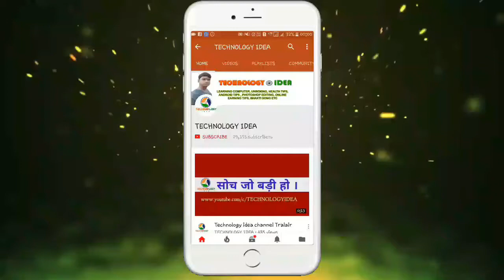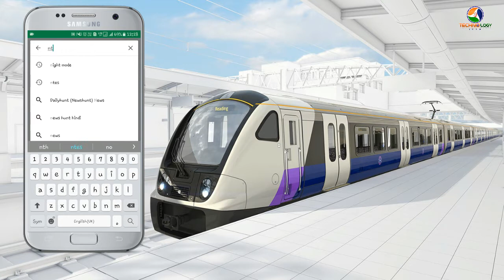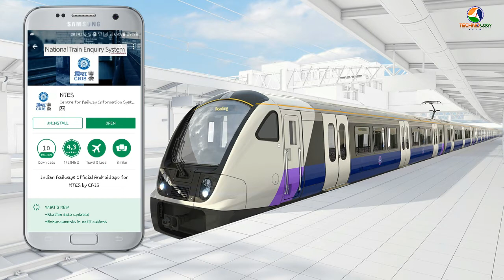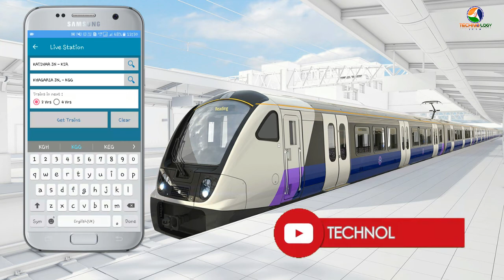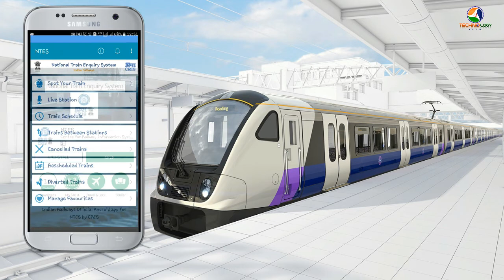how to live train running status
नमस्कार दोस्तों आज के यह विडियो में ट्रेन रनिंग लाइव स्टेटस बताने वाला हु ..
-iVooMi i1 (Platinum Gold, 16 GB) (2 GB RAM) MOBILE
-Redmi Note 4 (Black, 64 GB) (4 GB RAM) MOBILE
-Mi Mix 2 (Black, 128 GB) (6 GB RAM) Mobile
-Redmi 4 (Black, 64 GB) (4 GB RAM) Mobile
-Apple iPhone SE (Space Grey, 32 GB) Mobile
-Apple iPhone X (Space Gray, 256 GB)Mobile
- Apple iPhone 7 (Jet Black, 32 GB) MOBILE
- Apple iPad 32 GB 9.7 inch with Wi-Fi Only (Space Grey)
- Honor 9i (Graphite Black, 64 GB) (4 GB RAM) MOBILE
- Nokia 3310 DS (Yellow) MOBILE NEW
                                             LAPTOP BEST PRICE
- Lenovo Ideapad Core i3 6th Gen - (4 GB/1 TB HDD/DOS) IP 320E Laptop (15.6 inch, Black, 2.2 kg)
- HP 15 Core i3 6th Gen - (4 GB/1 TB HDD/DOS) 15Q-BU007TU Laptop (15.6 inch, Black, 2.1 kg)
¬¬¬- HP 15 Core i3 6th Gen - (4 GB/1 TB HDD/Windows 10 Home) 15Q-bu013TU Laptop (15.6 inch, SMoke Grey, 2.1 kg)
- Dell Inspiron 3000 Core i3 6th Gen - (4 GB/1 TB HDD/Windows 10 Home) 3467 Laptop (14 inch, Black, 1.96 kg)
- Lenovo Core i5 7th Gen - (8 GB/1 TB HDD/DOS/2 GB Graphics) IP 320E Laptop (15.6 inch, Black, 2.2 kg)
- Dell Vostro 3000 Core i5 7th Gen - (8 GB/1 TB HDD/Ubuntu/2 GB Graphics) 3568 Laptop (15.6 inch, Black)
- Acer Predator Helios 300 Core i5 7th Gen - (8 GB/1 TB HDD/128 GB SSD/Windows 10 Home/4 GB Graphics) G3-572 Gaming Laptop (15.6 inch, Black, 2.7 kg)
                            POWER BANK BEST PRICE
- Syska Power Boost 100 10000 mAh Power Bank (White, Lithium-ion)
- Mi PLM05ZM 20000 mAh Power Bank (White, Lithium Polymer)
                         DSLR CAMERA BEST OFFER
- Canon EOS 1300D DSLR Camera
- Nikon D3400 DSLR Camera